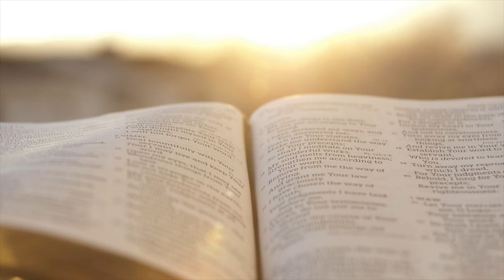Wednesday of the Week of Pentecost-Jn 7:37-39 by Deacon Louis Peters